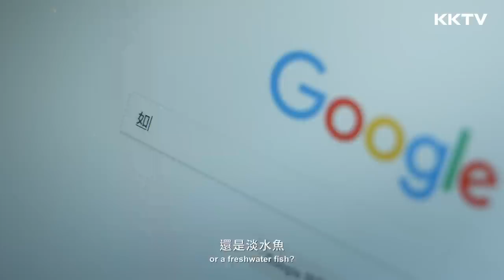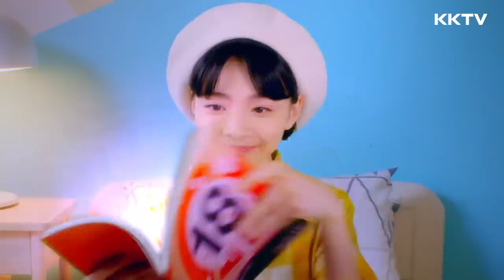《同居吧！MC女孩》3分鐘高潮片花｜KKTV 線上看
《同居吧！MC女孩》線上看：

7/3起 一起深夜11:59偷看

乖乖女學霸入住鬧鬼的情慾女宿舍，室友們即將引領她認識除了書本外，前所未有的愛愛世界！
超懂性愛的百人斬肉慾女，卻不相信真愛？滿腦性幻想的占卜求偶女，掌握室友所有的房事細節？個性善良保守的處女鬼，如何完成生前沒有破處的心願順利投胎？
三人一鬼的女子「性」「愛」同居生活，即將展開一連串爆笑趣事！